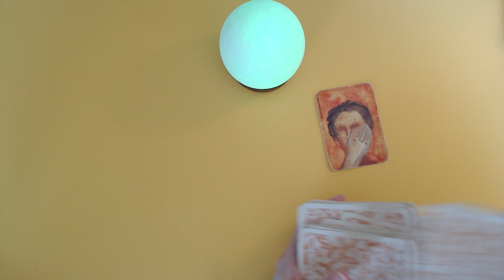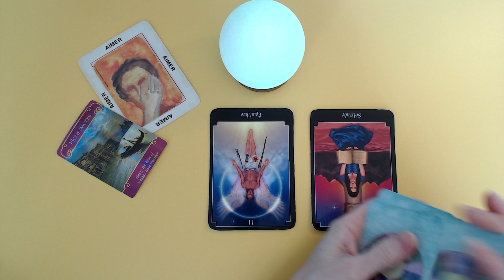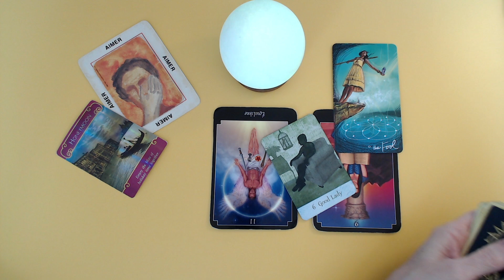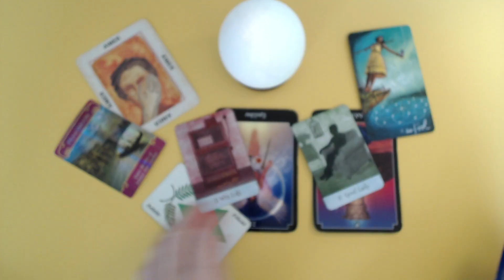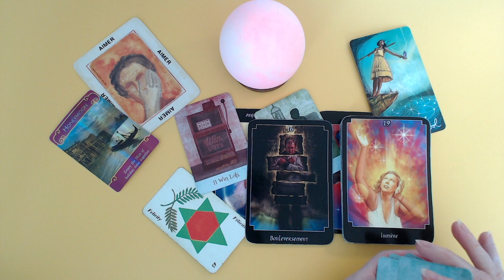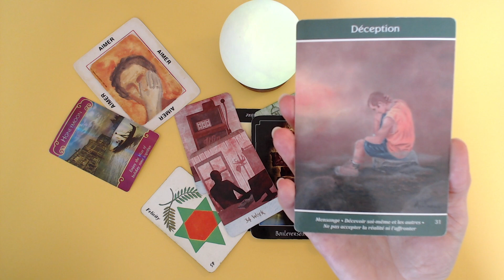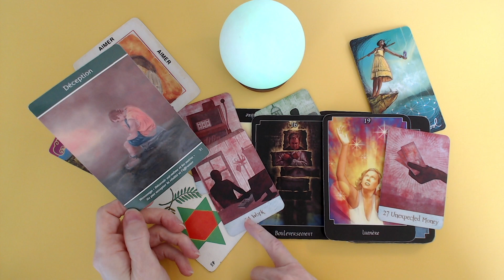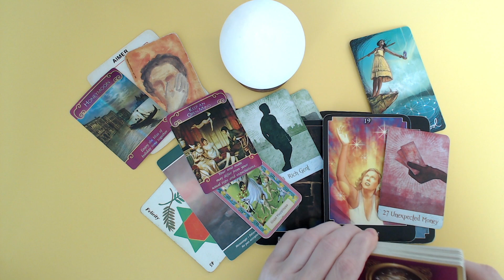Il dit qu'il est bien seul mais c'est faux! Il désire se rapprocher de toi. 🔥 Difficulté financière.